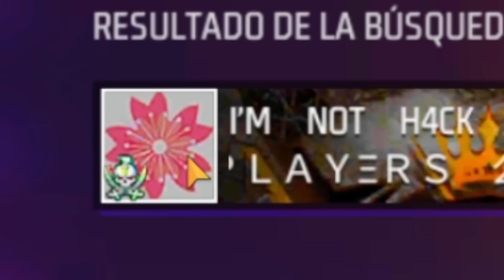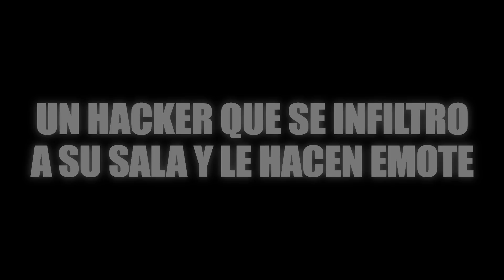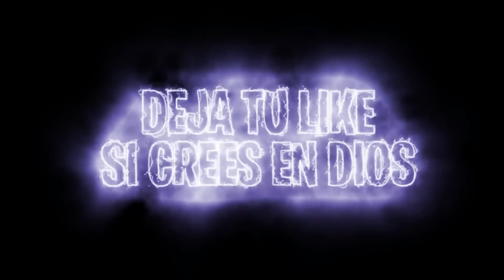BUSCANDO! A LOS PRIMEROS JUGADORES QUE MATARON A DEJAVU😱 EL REY DE LA M1014 *TODOS RETIRADOS*